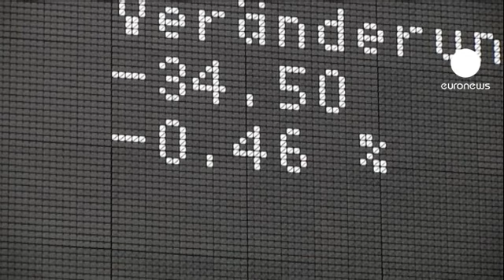Fecho dos mercados europeus: 17.12.2012